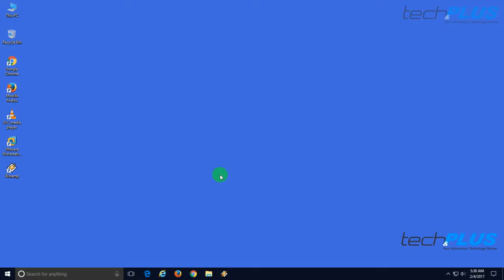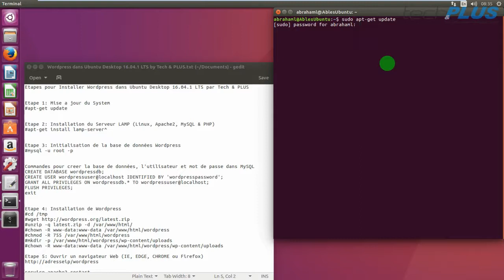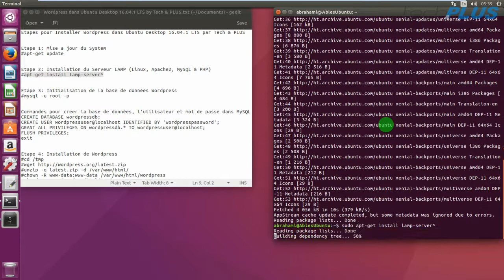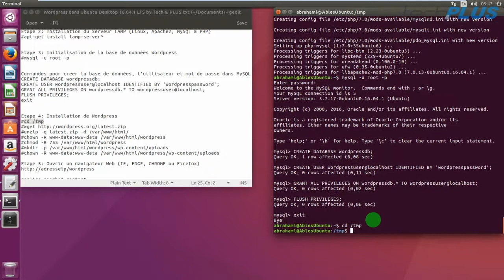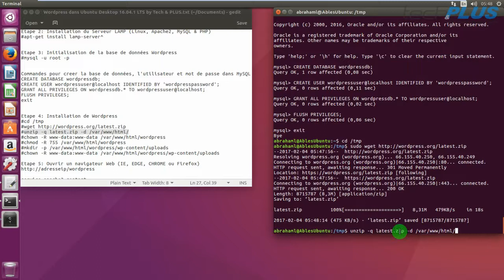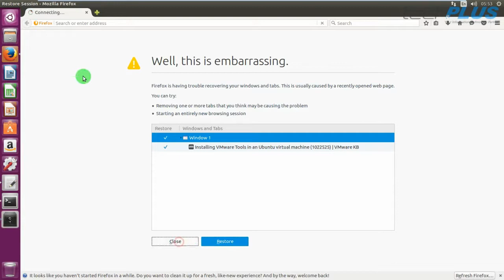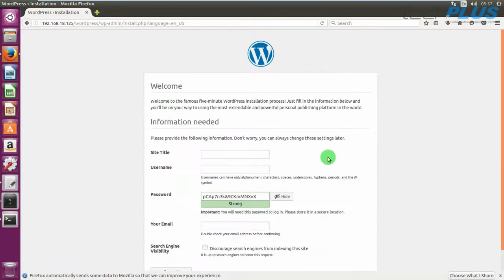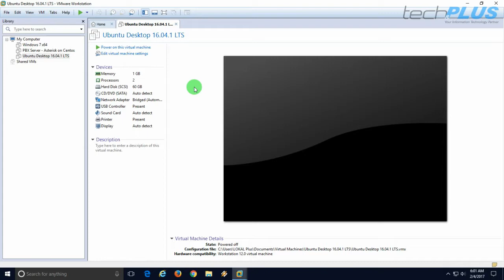Installation de Wordpress dans Ubuntu Desktop 16.04.1 LTS by Tech & PLUS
WordPress est un CMS (Content Management System), c’est à dire un gestionnaire qui permet de créer, de modifier et d’administrer facilement un site web. Il s’installe sur un serveur web déja en place et nécessite une base de donnée MySQL où il écrit et lit les différentes configurations et préférences du siteweb. L’installation de WordPress passe par plusieurs étapes, voici donc un tutoriel qui vous montrera comment l'installer sur Ubuntu Desktop 16.04.1 LTS.

Commandes utilisées dans ce tutoriel:

Etape 1: Mise a jour du System
apt-get update

Etape 2: Installation du Serveur LAMP (Linux, Apache2, MySQL & PHP)
apt-get install lamp-server^

Etape 3: Initialisation de la base de données Wordpress

Commandes pour créer la base de données, l'utilisateur et mot de passe dans MySQL
CREATE DATABASE wordpressdb;
CREATE USER wordpressuser@localhost IDENTIFIED BY 'wordpresspassword';
GRANT ALL PRIVILEGES ON wordpressdb.* TO wordpressuser@localhost;
FLUSH PRIVILEGES;
exit

Etape 4: Installation de Wordpress
cd /tmp
unzip -q latest.zip -d /var/www/html/
chown -R www-data:www-data /var/www/html/wordpress
chmod -R 755 /var/www/html/wordpress
mkdir -p /var/www/html/wordpress/wp-content/uploads
chown -R www-data:www-data /var/www/html/wordpress/wp-content/uploads

Etape 5: Ouvrir un navigateur Web (IE, EDGE, CHROME ou Firefox)